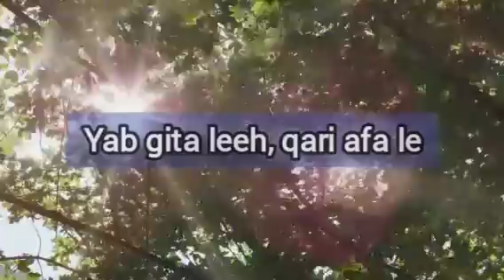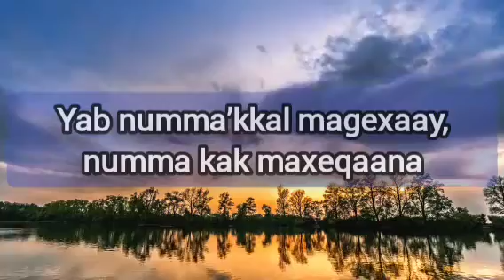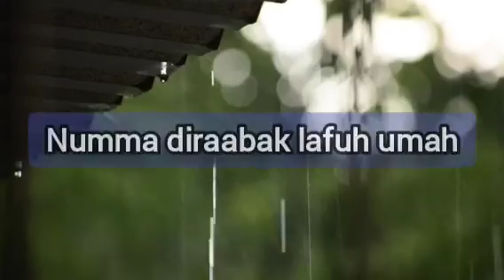Àfarak yabal kulsi missila